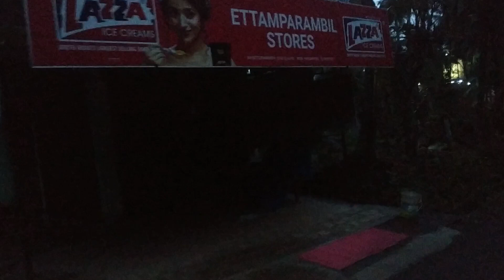Vayattuparamba |നാട്ടിലെ നടത്തവും കാഴ്ചകളും വായാട്ടുപറമ്പ്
വായാട്ടുപറമ്പ